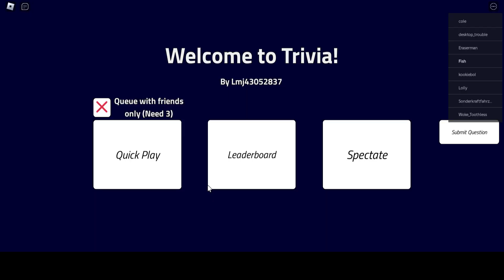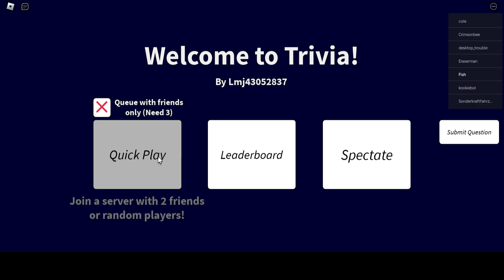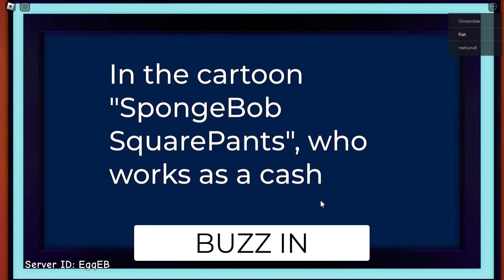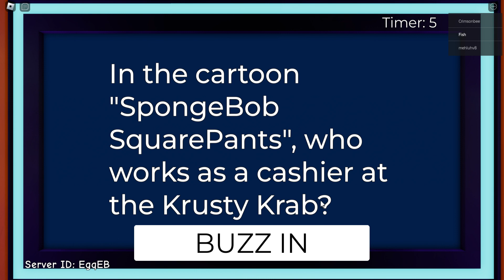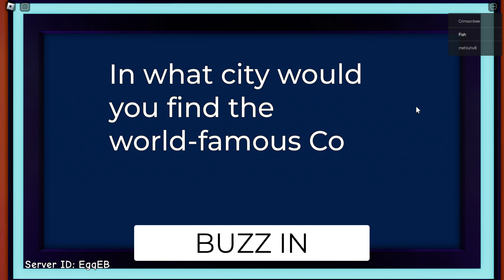Roblox Trivia Game Show Season 4 episode 81 - 101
⭐Thanks for supporting the game by liking! More questions are being added weekly!⭐

📺 BE A CONTESTANT IN A REALISTIC GAMESHOW
😃 PLAY SOLO OR QUEUE UP WITH FRIENDS
🏆 CLIMB TO THE TOP OF THE LEADERBOARD
🧠 TEST YOUR KNOWLEDGE BY ANSWERING QUESTIONS FROM MANY CATEGORIES
✍️ SUGGEST YOUR OWN QUESTIONS TO BE ADDED TO THE SHOW